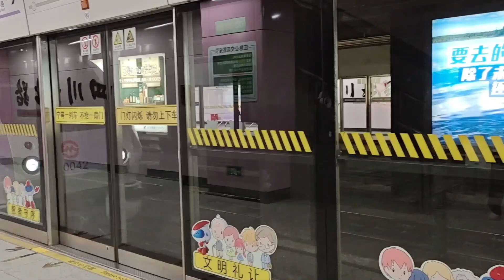A Day With Some Monkeys | Vlog 5 | China Life Experience | Ashik & Mohona's Vlogs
Vlog #5 is here. Wooh! It was a sudden plan by Mohona. Hope you guys will enjoy this fun vlog. In the time of making I was just laughing and laughing. Now enjoy this vlog.